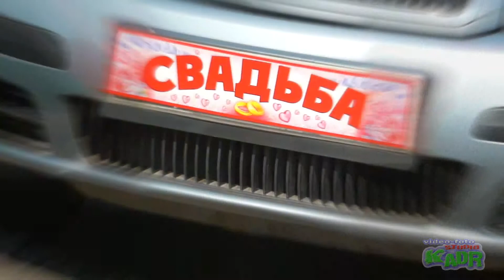Одного літнього дня